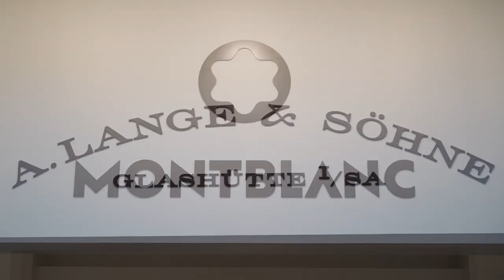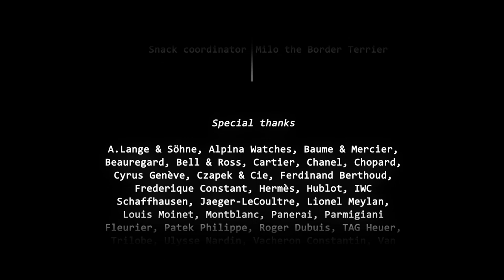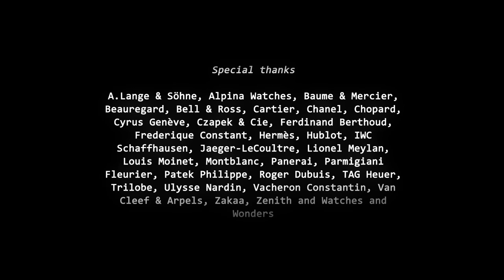Last day at Watches and Wonders 2023 – Day 5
Watches and Wonders 2023 is on, and so is WorldTempus TV Show! On our evening news format, our Editor-in-Chief Suzanne Wong, our Editorial Director Sophie Furley, and our Managing Editor Jordy Bellido, are bringing you all the latest news from the fair, through a fishbowl of questions, sofa interview, and more. On the programme today: Louis Moinet, Bell and Ross, TAG Heuer, Patek Philippe, and Hermès.
00:00 - Summary of what is coming in today’s programme
01:13 - WorldTempus Taxi with Louis Moinet
02:17 - Booth Tour at Bell & Ross
04:19 - Pick a Question with TAG Heuer’s Frédéric Arnault
06:09 - Showcase from Patek Philippe
07:56 - Fine Watch Club visits Montblanc
09:28 - Guest of the Day with Cyrus’s Walter Ribaga
11:43 - Conclusion